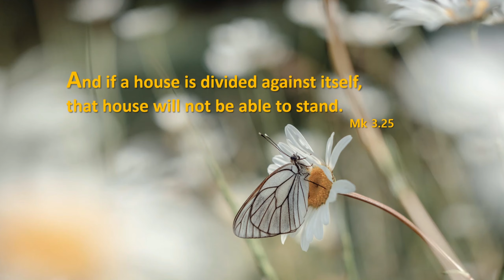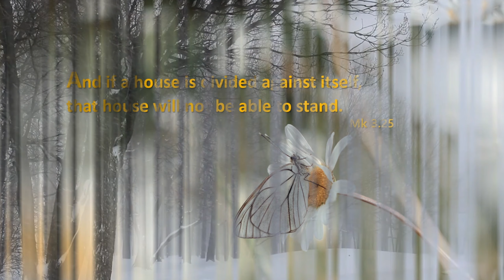[캘리思go!치다] 한 집안이 갈라서면 그 집안은 버티어 내지 못할 것이다. 마르코 3.25 (1/23)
3.인스타그램 팔로우/ 댓글남기기.

4.카카오채널 (부산가톨릭평화방송 채널 가입) / 댓글 남기기.